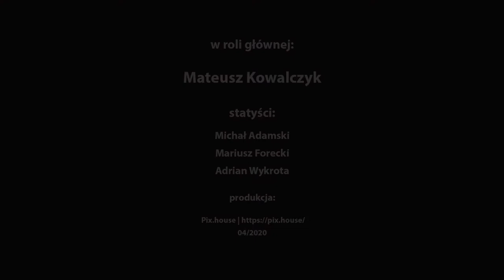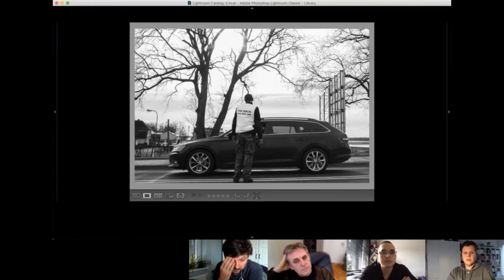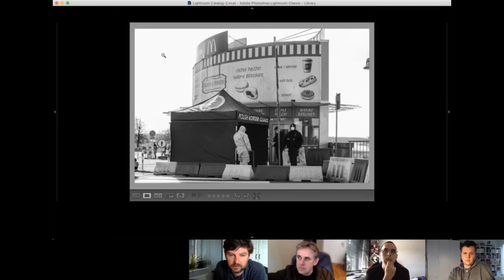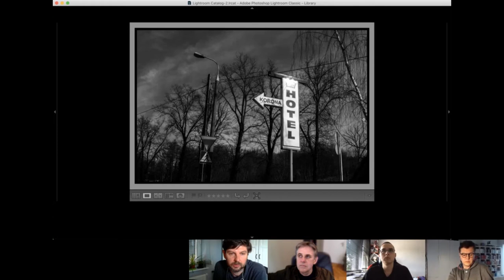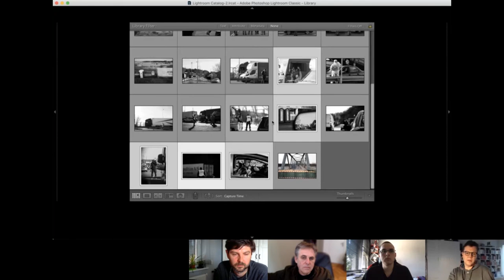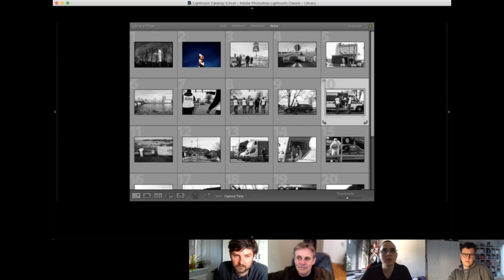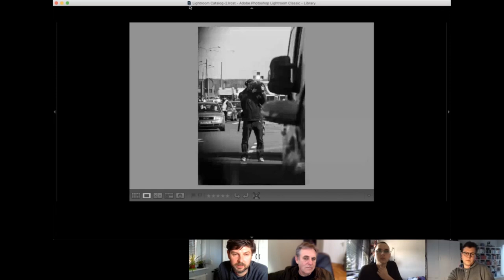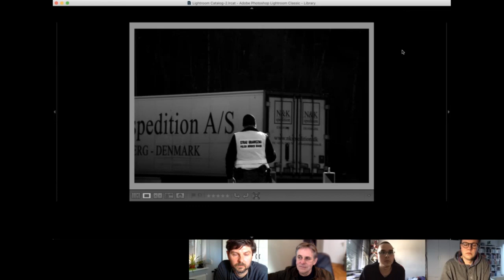Konsultacje fotograficzne Pix.house | S2:04 | Mateusz Kowalczyk | początki projektu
fotokonsultacje S2:04 | początki projektu

w roli głównej:
Mateusz Kowalczyk

statyści:

Michał Adamski, Mariusz Forecki, Adrian Wykrota

projekt dokumentalny